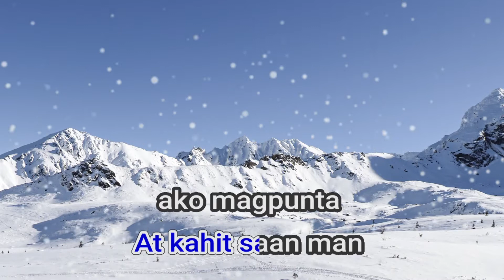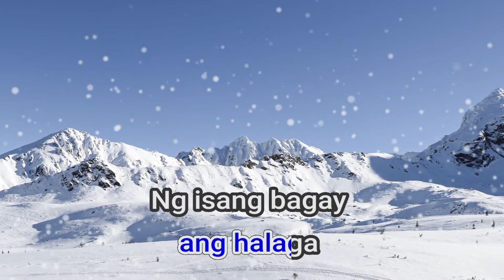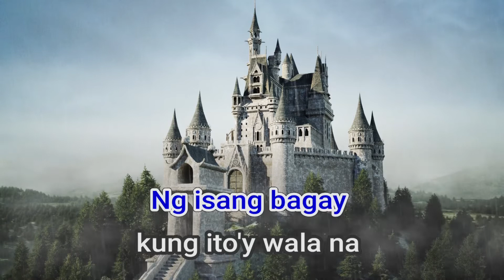28378 Sabik Na Sabik Ella Del Rosario